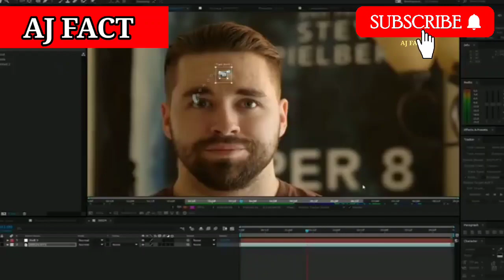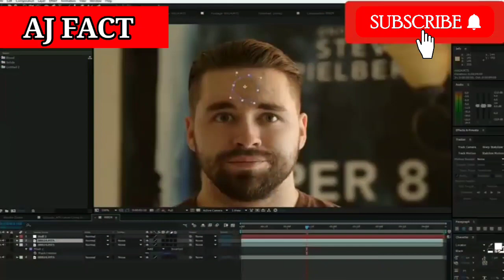फिल्मों में सिर पर गोली कैसे मारते है | filmo mein goli kaise marte hain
filmo mein goli kaise lagti hai
filmo mein goli kaise chalaye jati hai
filmo mein goli kaise marte hain
film mein goli kaise marte hain
film mein goli kaise marte hain video
film mein goli kaise mara jata hai dikhaiye
filmo mein kiss kaise karte hain
filmo mein double roll kaise karte hain
filmo mein kissing scene kaise shoot kiya jata hai
filmo mein double role ki shooting kaise hoti hai
filmon mein mistake
filmo mein romantic scene ki shooting kaise hoti hai
filmo mein shooting kaise hoti hai
filmon mein galti
filmo mein double roll kaise dekhte hain
filmon mein khana chhupa kar le jana
filmo mein kissing scene ki shooting kaise hoti hai
filmo mein nakli body kaise lagate hain